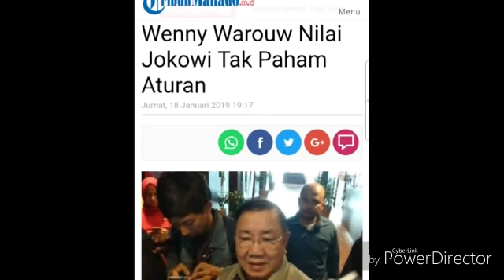JOKOWI DINILAI TAK TAU ATURAN KATA WENNY WARROW;DEBAT CAPRES CAWAPRES;PILPRES 2019;PRABOWO SANDIAGA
RIBUN MANADO. CO. ID - Anggota DPR RI dari partai Gerindra Wenny Warouw menilai pertanyaan Jokowi soal Gerindra mengusung narapidana korupsi dalam debat Capres perdana membuktikan petahana tak tahu aturan.
Baca: Daftar 10 Meme Cuitan Kocak Debat Capres 2019, MaAruf Amin Paling Jadi Sorotan!
"Undang Undang membolehkan, tapi KPU melarang, dan pada akhirnya semuanya harus tunduk
pada undang undang, " kata Wenny kepada Tribun Manado via WA, Jumat (18/1/2019) malam.
Baca: Tertangkapnya Penyanyi Lagu Kosong Dua, Polresta Manado Akan Lakukan Press Release
Dia berpendapat Jokowi tidak pantas menanyakan hal itu karena sudah jelas aturannya dalam UU.
Wenny menilai Prabowo tak hanya unggul dalam penyampaian materi tapi juga dalam penampilan.